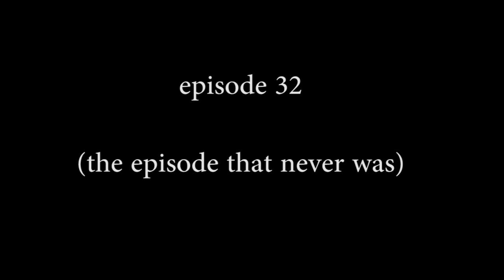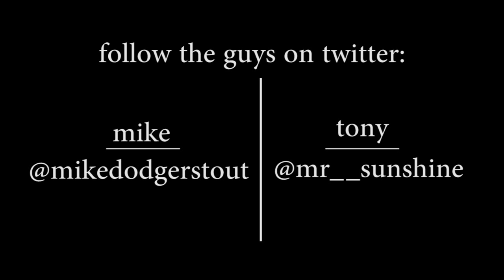Ratchet & Clank 3 Dev Commentary: 32 - Bonus Aridia (No Video)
Audio Only: The episode that never was... Mike and Tony made an episode about Aridia, but Mike lost the video.